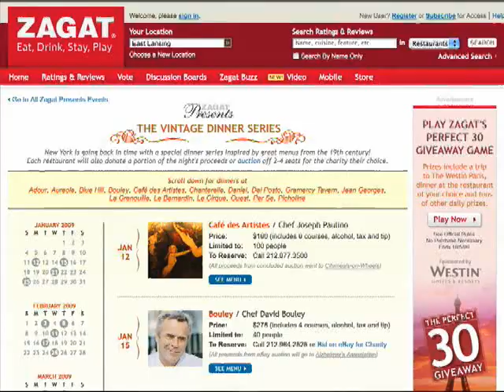Marketing $575 Meals in a Recession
NEW YORK (YouTube.com/AdAge) -- In an marketing effort aimed at luring well-heeled consumers back into high-end restaurants during the recession, Zagat and sixteen New York City chefs are traveling back in time, sort of. Called the "Vintage Dinner Series," the new campaign has the restaurants serving up historic 19th-century meals for 21st-century prices as high as $575 a head.